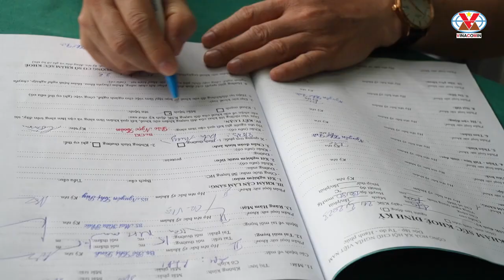Than Hạ Long Khám sức khỏe định kỳ lần 1 cho người lao động năm 2023